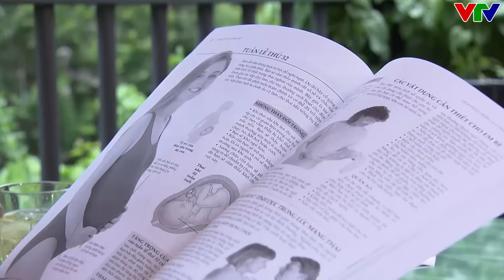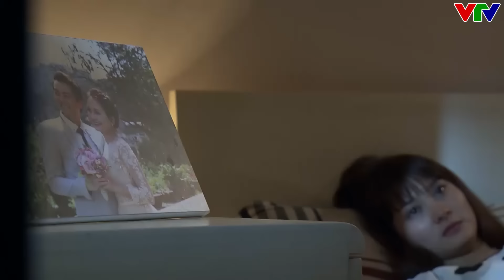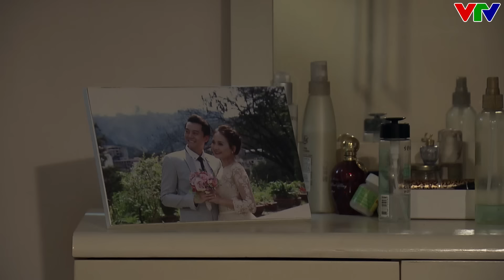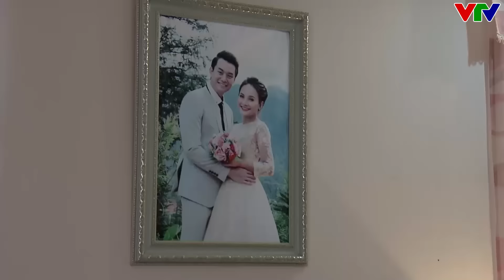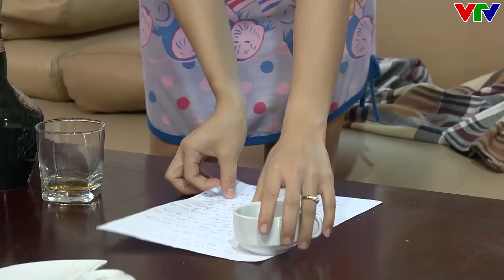ÁP LỰC NÀNG DÂU khi bị mẹ chồng ÉP PHẢI ĐẺ | SỐNG CHUNG VỚI MẸ CHỒNG | VFC OFFICIAL